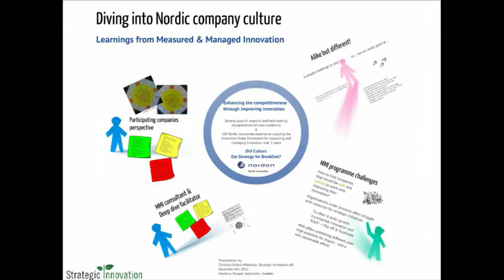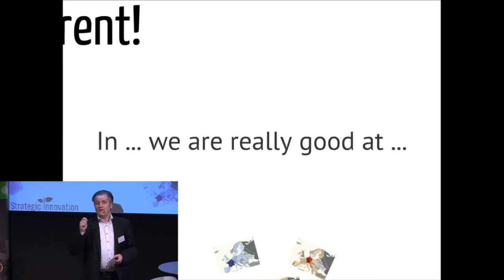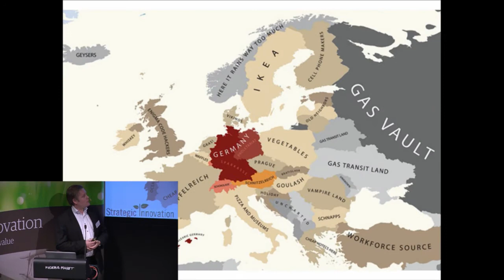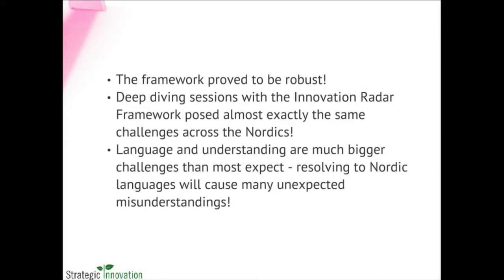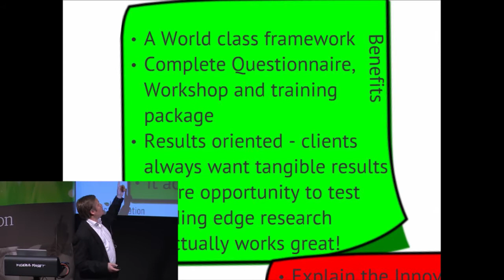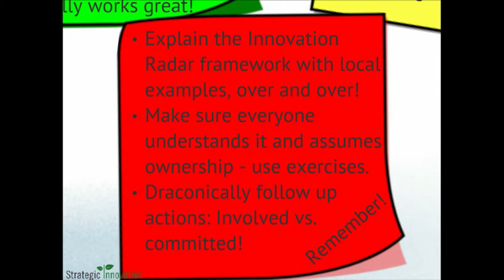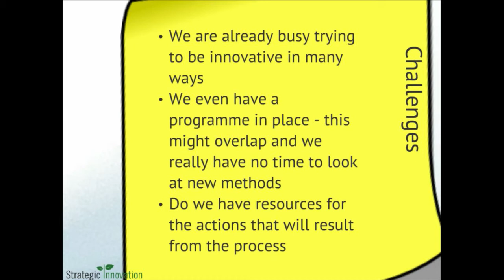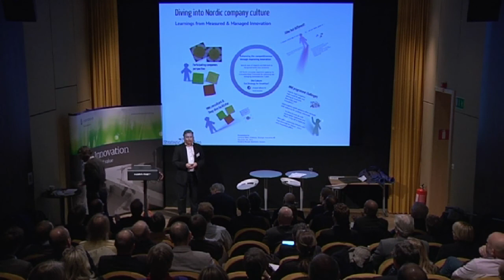Diving into nordic company culture - Christian Ehlers Mikkelsen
Christian Ehlers Mikkelsen, partner & founder, Strategic Innovation

MMI Final conference:
The final results from the Measured and Managed Innovation Programme (MMI)
Filmed at Moderna museet, Biografen, Stockholm
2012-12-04